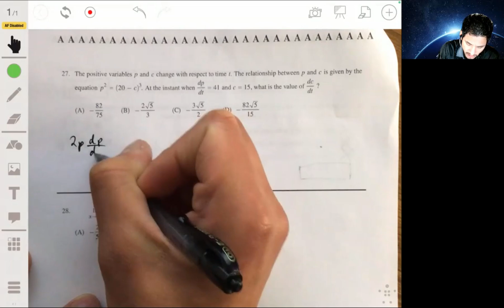2018 AP Calculus AB Practice Exam Multiple Choice Questions #27-30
Step-by-step solutions to MCQ #27-30 of the 2018 AP Calculus AB Practice Exam.